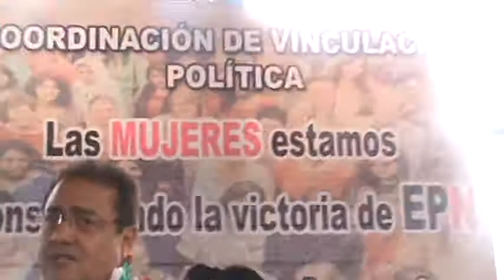Jose Luis Avila-Candidato a Diputado Federal Dto. 09-Acapulco-PRI-VERDE.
Facebook: Eduardo Cotino Lente
Grupo Social: La lente de las costas